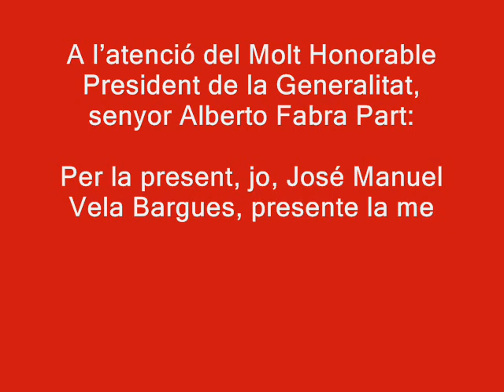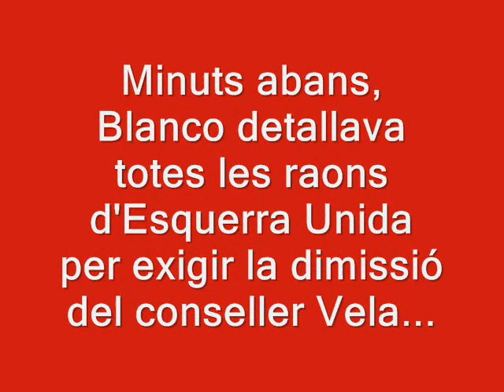Carta de DIMISSIÓ del conseller Vela "per arruïnar la Generalitat"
El Grup Parlamentari Esquerra Unida va exigir la dimissió del conseller d'Hisenda i Administració Pública, José Manuel Vela, a qui va donar, en mà, la carta de renúncia durant el Ple de les Corts del 18 de gener de 2012. Vela va ser el responsable, durant successius governs valencians, d'aplicar les polítiques econòmiques que han acabat arruïnant la Generalitat i que han conclòs amb un decret de retallades de serveis públics mai conegut... A les Corts, el Consell volia camuflar eixe 'decretàs' amb un debat paral·lel: un decret sobre emprenedors que no aportava res de nou.

Corts Valencianes, 18 de gener de 2012